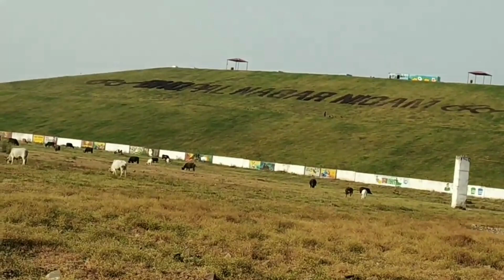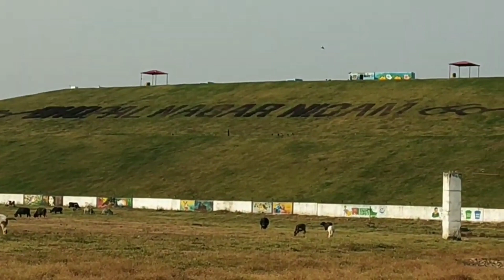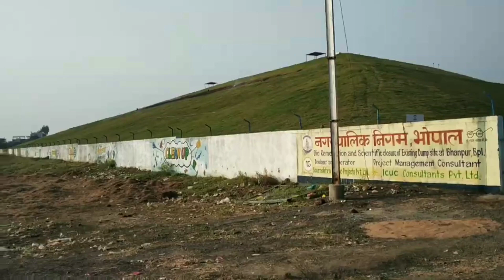MP कचरे की पहाड़ कुछ ऐसा दिखता है वाओ कचरे की पहाड़ घूमते हुए 🤗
MP कचरे की पहाड़ कुछ ऐसा दिखता है वाओ कचरे की पहाड़ घूमते हुए 🤗blogs

Desi blog's
Indian blog's
kisan blog's
boys blog.s
Mask wala blog's
blog.s,
ayush vlogs,
sourav joshi vlogs,
a blog story,
bhopali blogs

NoCopyrightSongs - Hindi

_song name - Tera woice mujhe jine naa de jine naa de